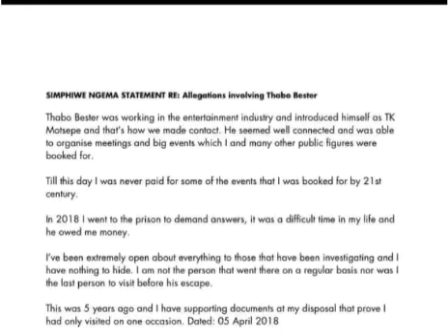Dr nandipha magudumana and her co accused back in court